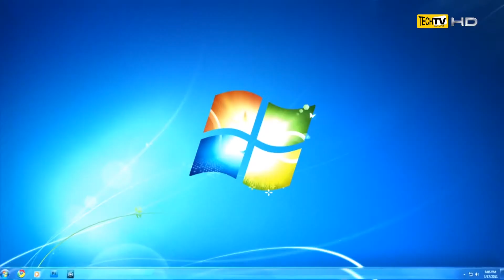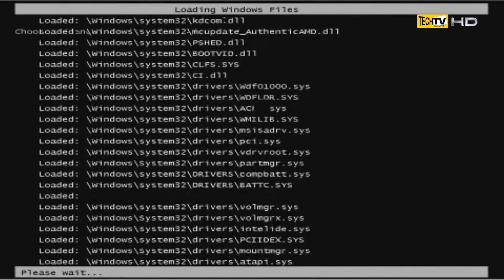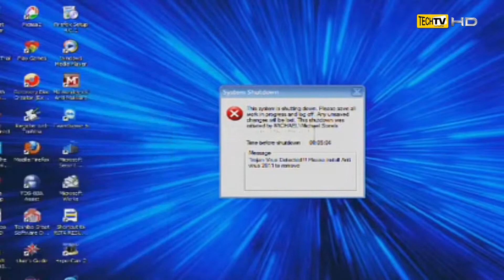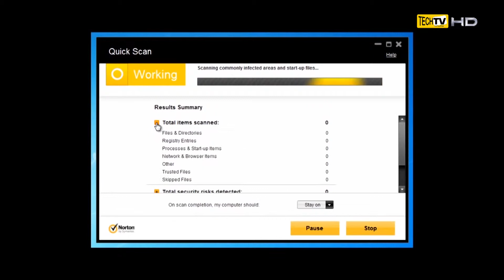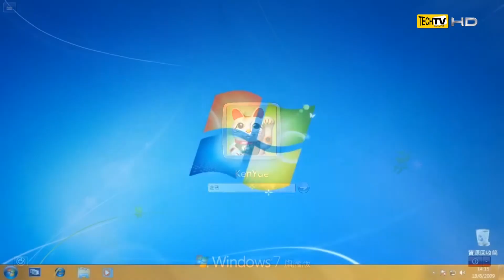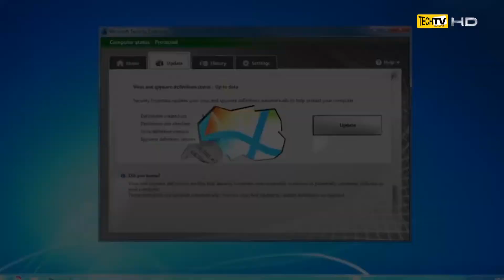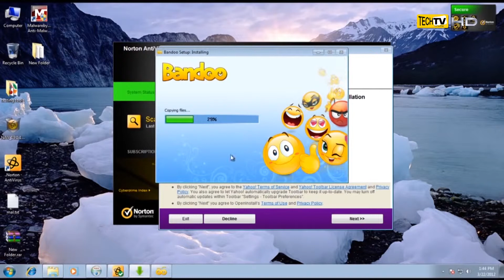Digital GEEK : Norton สุดยอดโปรแกรมป้องกันคอมพิวเตอร์ของคุณ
สวัสดีครับช่วง Digital GEEK ยังคงเกาะติดรีวิวแจ่มๆ ไม่ว่าจะเป็นโปรแกรมต่างๆหรืออุปกรณ์อีกมากมาย  วันนี้ DJจักร และ DJแต็ป จะมารีวิวสุดยอดโปรแกรมป้องกันคอมพิวเตอร์ของคุณ ให้ปลอดภัยไวรัสต่างๆที่มากับ APP หรือโปรแกรมโดยที่เราไม่รู้ตัว